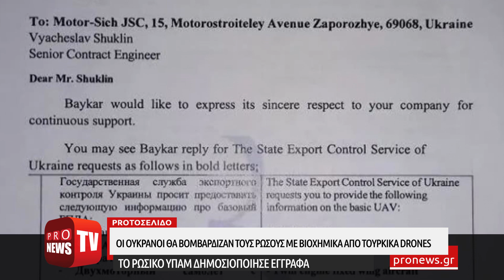ΣΟΚ: «Οι Ουκρανοί θα βομβάρδιζαν τους Ρώσους με βιοχημικά που θα έριχναν τα τουρκικά drones»!